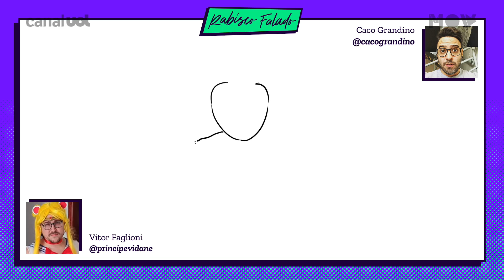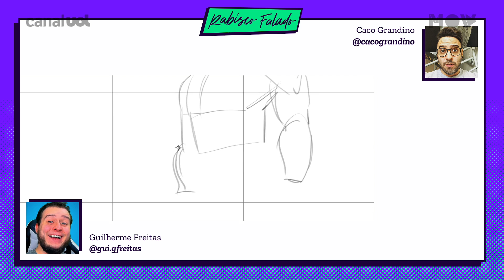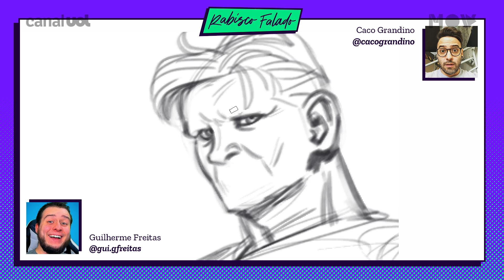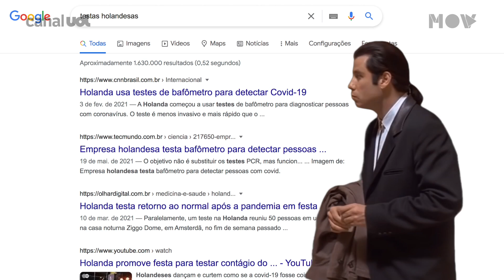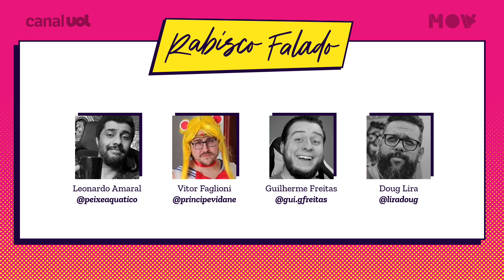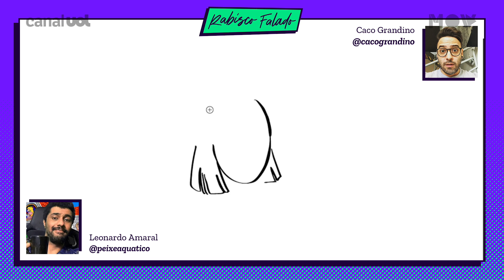Caco Grandino traz conhecimento e informações inéditas sobre testas holandesas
O Rabisco Falado desta semana está muito musical, Caco Grandino, da NX Zero pega suas principais referências da música e coloca no programa da maneira mais divertida possível.

Bem-vindos ao canal MOV, do UOL